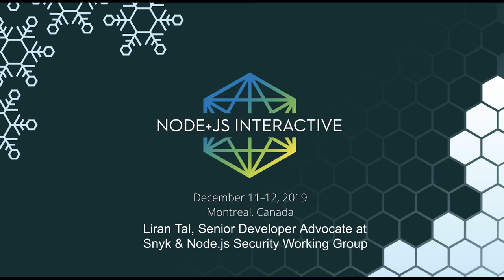Node+JS Interactive: Node.js Security WG Overview with Liran Tal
Liran Tal, Senior Development Advocate at Snyk and member of the Node.js Security Working Group gives an update on what the Security WG has been up to from Node+JS Interactive.